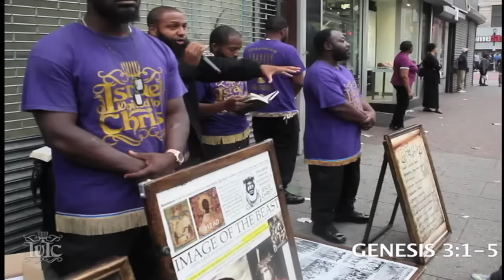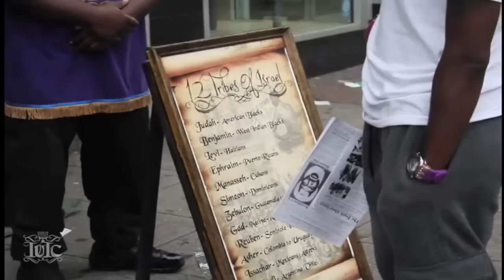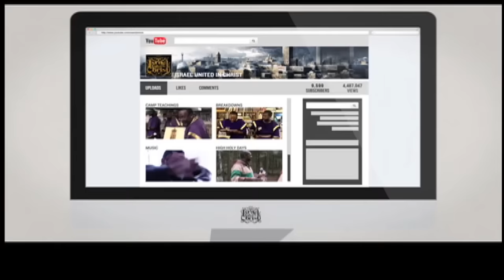The Isrealites: The Serpent and the Beginning of Black Feminism in the Garden!!!